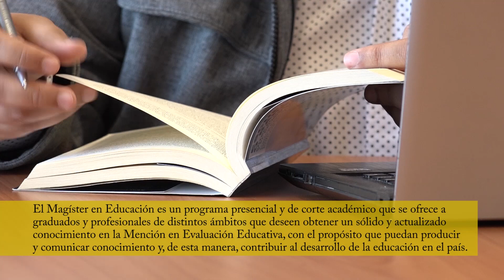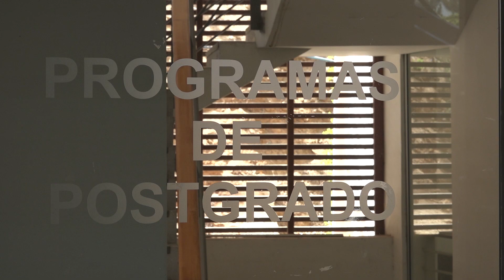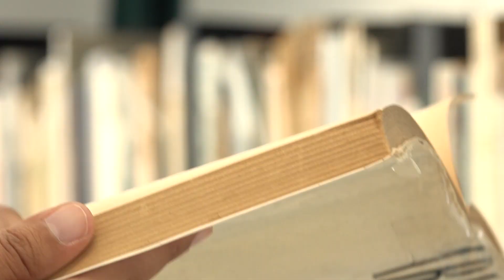Magíster en Educación mención Evaluación Educativa-estudiantes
Estudiantes y tesistas del programa del Magíster en Educación PUCV cuentan su experiencia cursando este posgrado de la Escuela de Pedagogía.